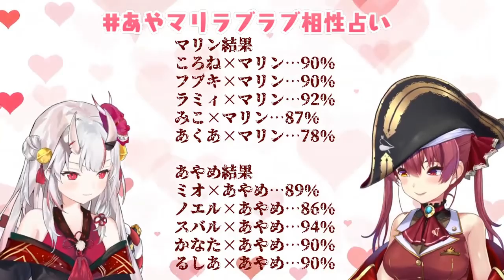Ayame's Range of Laughing Intensity